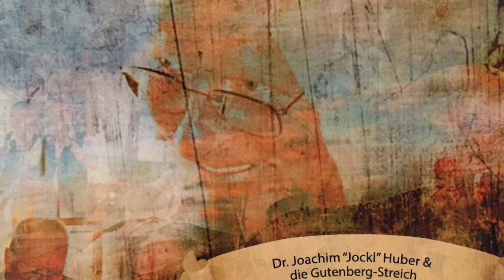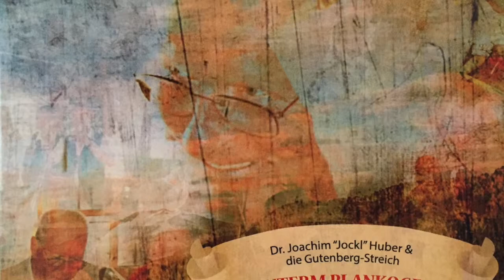15 Der heilige Antonius